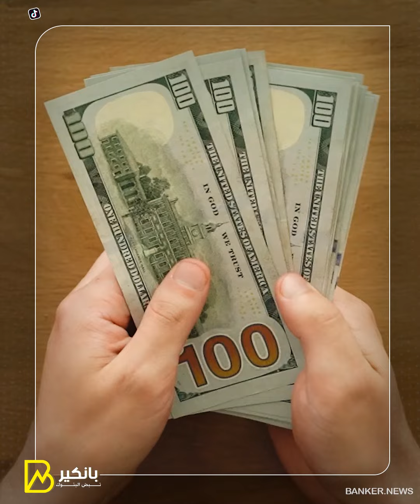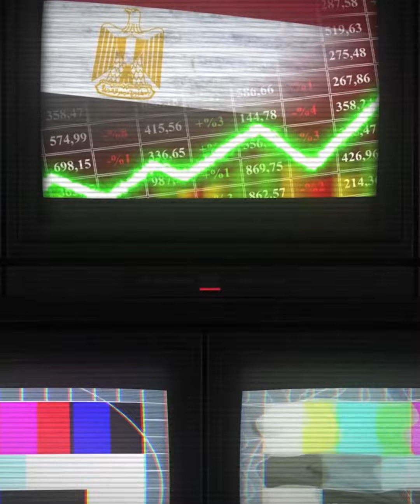ضربة المركزي الكبرى اجهاض المؤامرة على الجنيه ووقف نزيف الأموال الساخنة